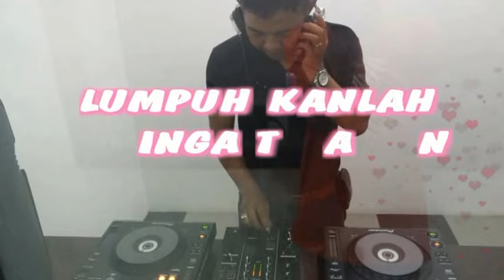USE MARVELLOUS L3